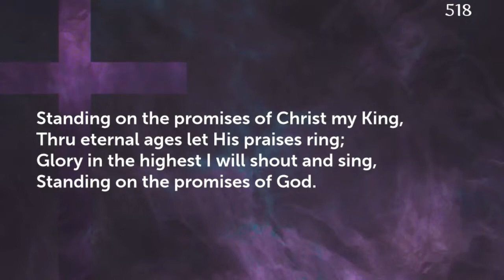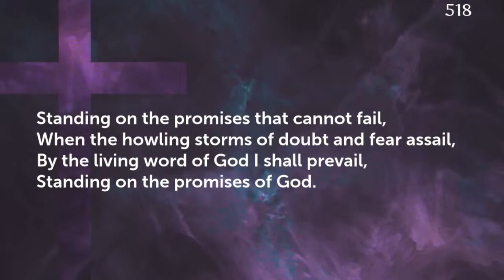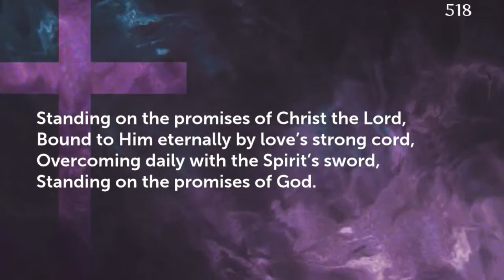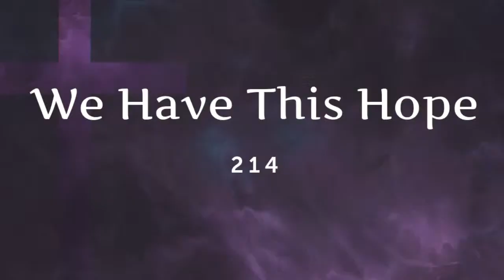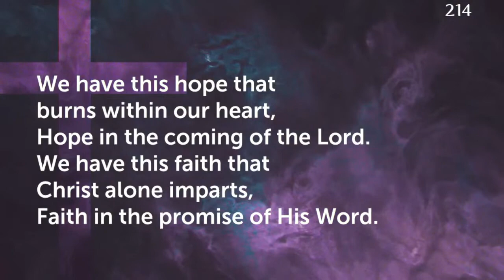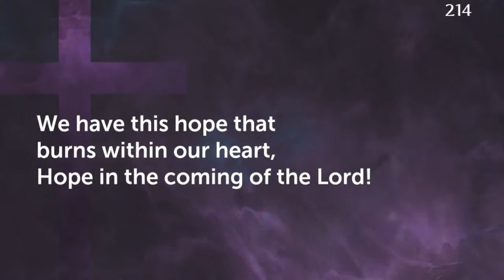Take Up Your Cross // Mario Baeza